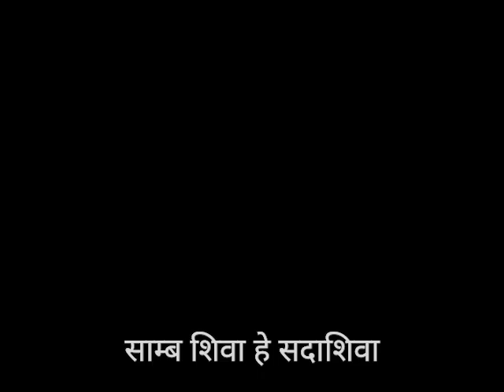| शिव भजन मेडली | SHIVA BHAJAN MEDLEY |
इस महाशिवरात्रि पर्व के पावन अवसर पर आनंद लीजिए भगवान शंकर के हृदयग्राही भजनों की मेडली का।

On the most auspicious occasion of Maha Shivratri, we bring you a powerful Shiva Bhajans Medley starting with a soulful shloka!
Listen to the entire medley and let us all pray together for global well being.